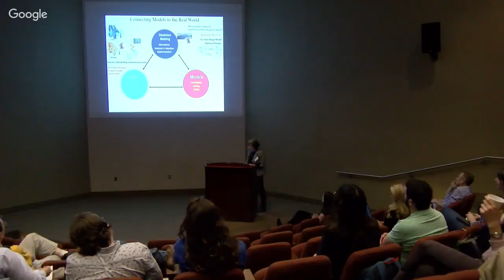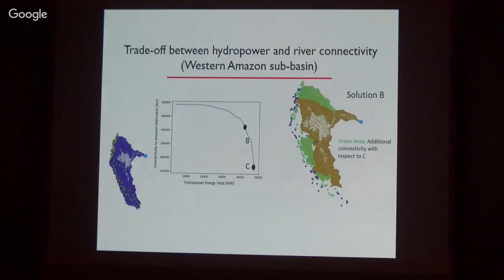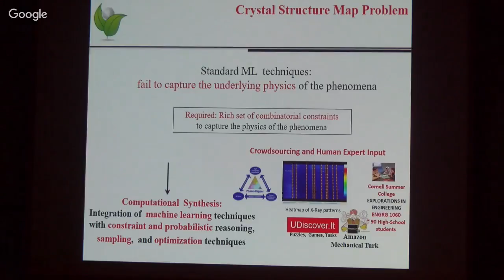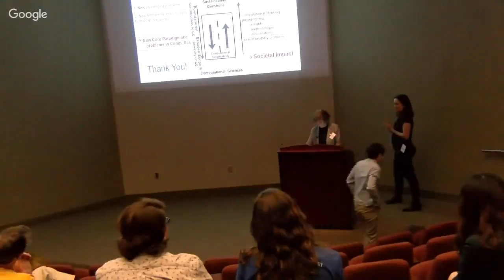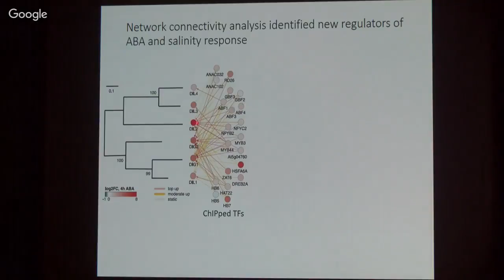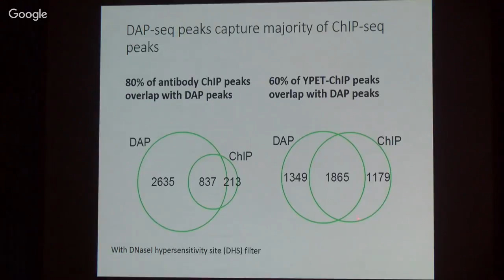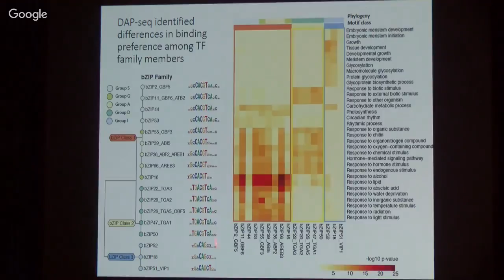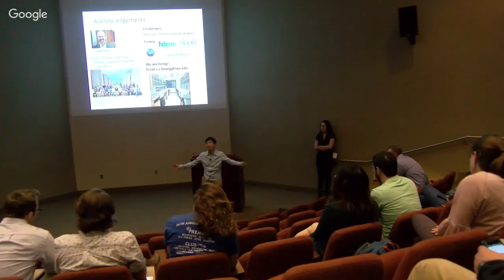BCBC Part 2